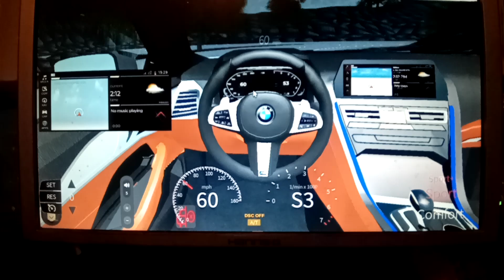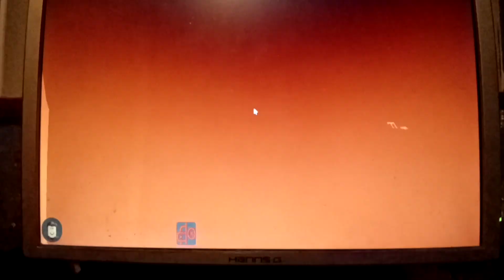*BAD ENDING* 2024 BMW M850i Gran Coupe test drive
Best car I drove so far.
@ashlymenard5780 @ExpliWrap etc